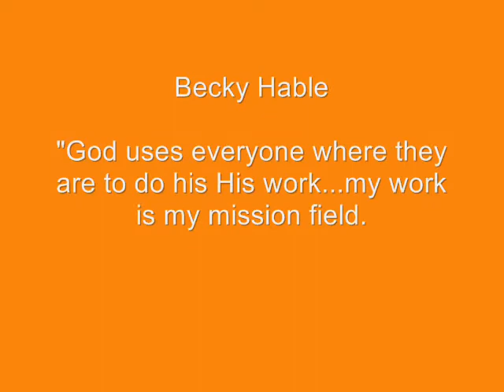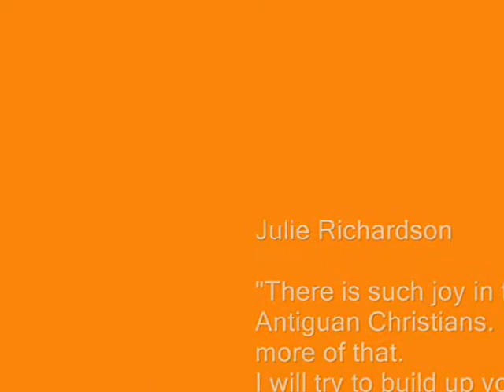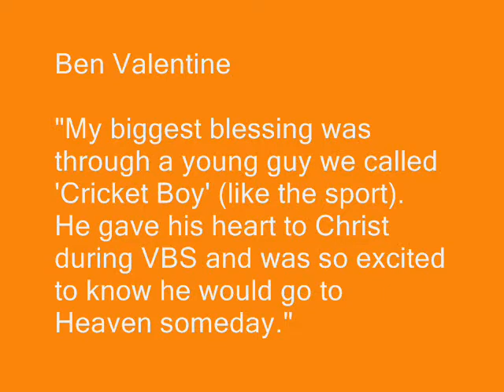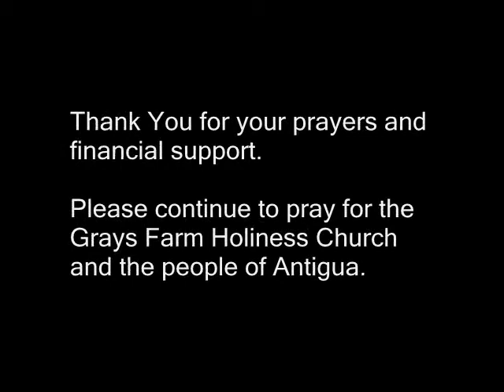Antigua VBS 2008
NBWC's mission team to Antigua in August 2008